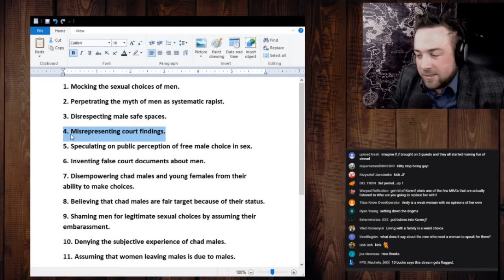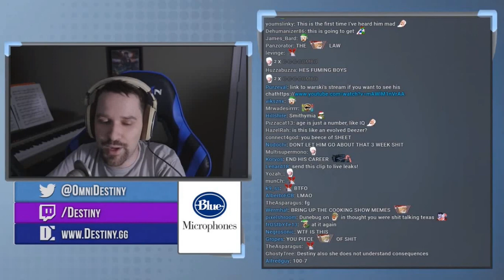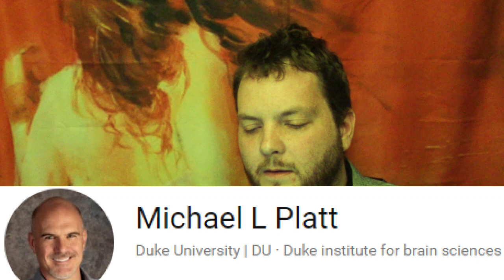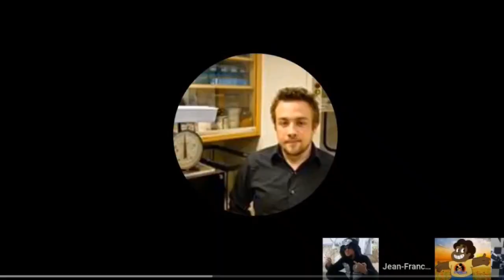Jean-Francois Gariepy is an Evil Creep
The strange case of JF Gariepy and his autistic Lolita.

TY to mrobins71 for source material.